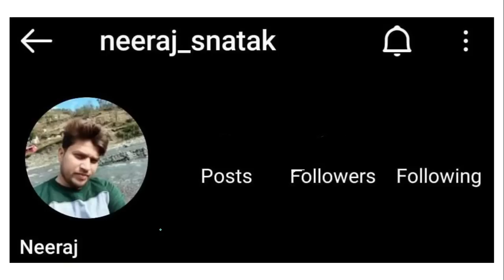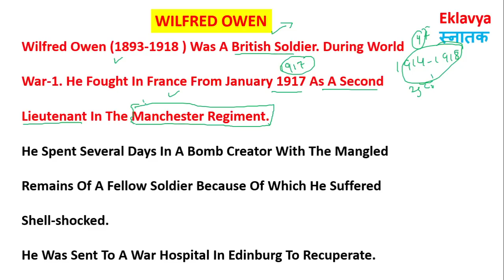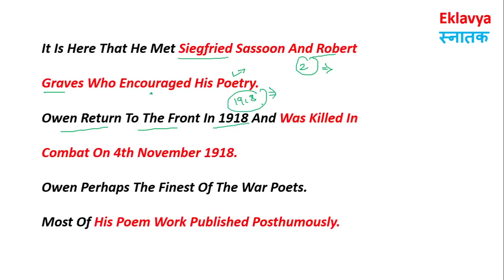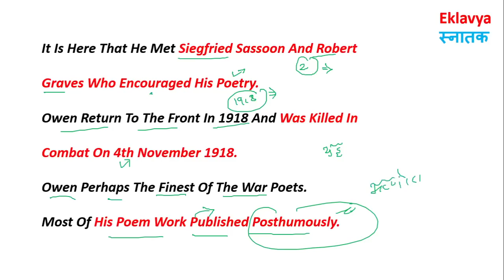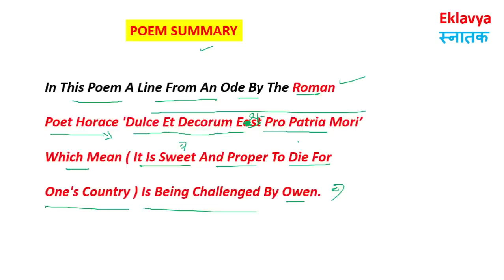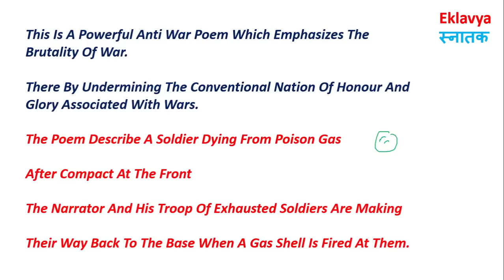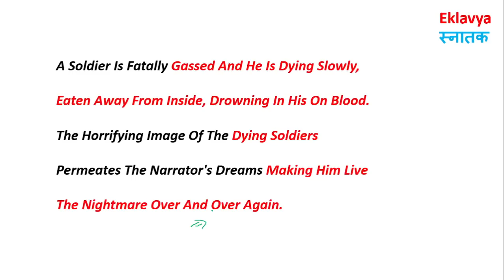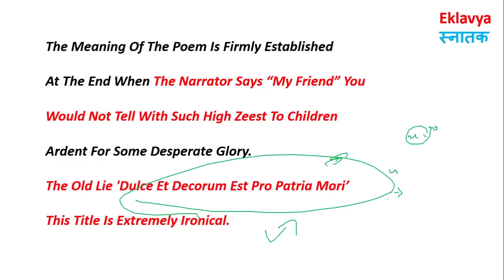THE INDIVIDUAL AND SOCIETY UNIT 4 CHAPTER 17 VIOLENCE AND WAR DULCE ET DECORUM ESTBY WILFRED OWEN